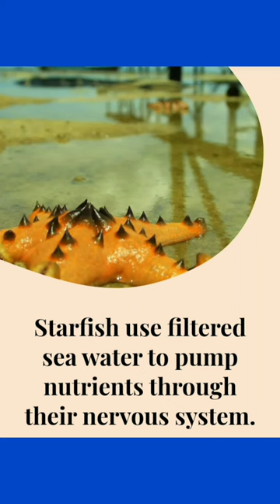learn new about starfish 😀😂//created by Dev 👍👍❤️😎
Search

Starfish

Language

Download PDF

Watch

Edit

"Sea Star" redirects here. For other uses, see SeaStar (disambiguation) and Starfish (disambiguation).

"Asteroidea" redirects here. For the Asteraceae subfamily, see Asteroideae.

Starfish or sea stars are star-shaped echinoderms belonging to the class Asteroidea. Common usage frequently finds these names being also applied to ophiuroids, which are correctly referred to as brittle stars or basket stars. Starfish are also known as Asteroids due to being in the class Asteroidea. About 1,500 species of starfish occur on the seabed in all the world's oceans, from the tropics to frigid polar waters. They are found from the intertidal zone down to abyssal depths, 6,000 m (20,000 ft) below the surface.

Starfish

Temporal range: Triassic–Recent

PreꞒ

Ꞓ

O

S

D

C

P

T

J

K

Pg

N

￼Fromia monilisScientific classification￼Kingdom:AnimaliaPhylum:EchinodermataSuperclass:AsterozoaClass:Asteroidea
Blainville, 1830Child taxa and orders

Infraclass Concentricycloidea

Peripodida

Superorder Forcipulatacea

Brisingida

Forcipulatida

Superorder Spinulosacea

Spinulosida

Superorder Valvatacea

Notomyotida

Paxillosida

Valvatida

Velatida[1]

† Calliasterellidae
† Trichasteropsida[2]

Starfish are marine invertebrates. They typically have a central disc and usually five arms, though some species have a larger number of arms. The aboral or upper surface may be smooth, granular or spiny, and is covered with overlapping plates. Many species are brightly coloured in various shades of red or orange, while others are blue, grey or brown. Starfish have tube feet operated by a hydraulic system and a mouth at the centre of the oral or lower surface. They are opportunistic feeders and are mostly predators on benthic invertebrates. Several species have specialized feeding behaviours including eversion of their stomachs and suspension feeding. They have complex life cycles and can reproduce both sexually and asexually. Most can regenerate damaged parts or lost arms and they can shed arms as a means of defense. The Asteroidea occupy several significant ecological roles. Starfish, such as the ochre sea star (Pisaster ochraceus) and the reef sea star (Stichaster australis), have become widely known as examples of the keystone species concept in ecology. The tropical crown-of-thorns starfish (Acanthaster planci) is a voracious predator of coral throughout the Indo-Pacific region, and the northern Pacific sea star is considered to be one of the world's 100 worst invasive species.

The fossil record for starfish is ancient, dating back to the Ordovician around 450 million years ago, but it is rather sparse, as starfish tend to disintegrate after death. Only the ossicles and spines of the animal are likely to be preserved, making remains hard to locate. With their appealing symmetrical shape, starfish have played a part in literature, legend, design and popular culture. They are sometimes collected as curios, used in design or as logos, and in some cultures, despite possible toxicity, they are eaten.

Anatomy

Life cycle

Ecology

Evolution

Human relations

References

Bibliography

External links

Last edited 6 days ago by LittleJerry

Desktop